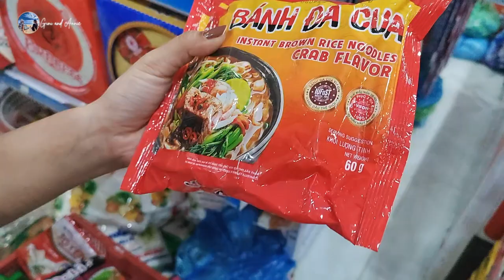Ninh Binh to Halong Bay by Bus | Vietnam Vacation Travel Video Guide | Ep - 6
Ninh Binh to Halong Bay Bus Routes and Fares | Explore Vietnam on a Budget

Planning a trip from Ninh Binh to Halong Bay in Vietnam? Look no further! Discover the best bus routes and fares in this ultimate guide. Embark on an affordable adventure as you explore Vietnam's breathtaking natural wonders, from the picturesque landscapes of Ninh Binh to the mythical beauty of Halong Bay.
Catch a bus from Ninh Binh to Halong Bay and soak in the awe-inspiring scenery along the way. Marvel at towering limestone karsts, meandering rivers, and lush greenery, all at a budget-friendly fare. Capture the essence of Vietnam's cinematic landscapes, which have served as backdrops for famous Hollywood blockbusters like "Kong: Skull Island" and "Indochine."
Choose from a variety of bus routes that cater to different preferences and budgets. Opt for a direct route for convenience or embark on a scenic journey that allows you to witness the country's rural charm up close. Explore hidden caves, indulge in delectable seafood, and witness the legendary sunsets that have made Halong Bay a must-visit destination.
The bus fares from Ninh Binh to Halong Bay offer excellent value for money, allowing you to make the most of your travel budget. Whether you're a budget traveler or a backpacker, these affordable fares ensure you can experience the beauty of Vietnam without breaking the bank.
Join us on this adventure of a lifetime as we guide you through the top bus routes and fares from Ninh Binh to Halong Bay. Uncover hidden gems, embrace local traditions, and savor authentic flavors while immersing yourself in Vietnam's natural wonders. Get ready to embark on a budget-friendly journey that will leave you with memories to cherish forever.